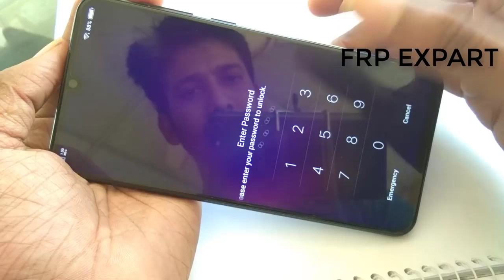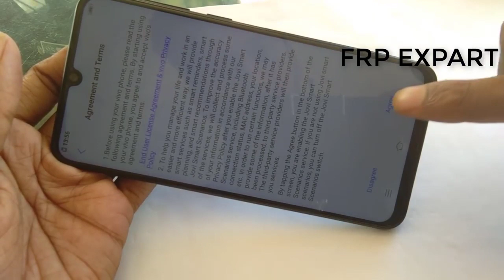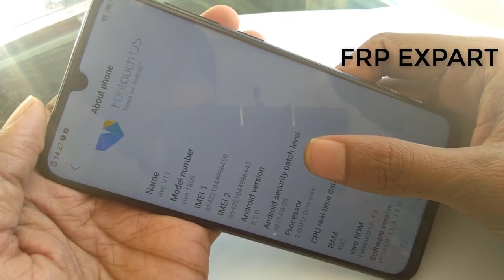TUTORIAL HARD RESET VOVO V11 CARA RESET LOCK VIVO V11 HARD RESET UNLOCK